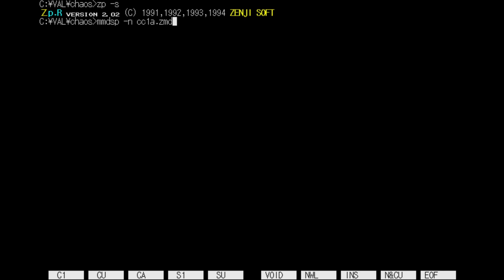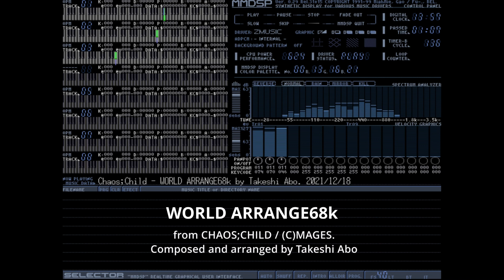WORLD ARRANGE68k from CHAOS;CHILD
Composed and arranged by Takeshi Abo / (C)MAGES.
妄想科学ADV　カオスチャイルド、2014年12月18日に発売されてから、本日9周年！
過去に作ったPSGアレンジを再度X68000のZMUSICで多少調整・演奏させてみました。
本編メインテーマのアレンジ「WORLD ARRANGE68k」です。

Delusional Science ADV Chaos Child
Today marks the 9th anniversary since its release on December 18, 2014!
I tried adjusting and making the PSG arrangement I made in the past again using ZMUSIC on the X68000.
This is the arrangement of the main theme of the main story as "WORLD ARRANGE68k".